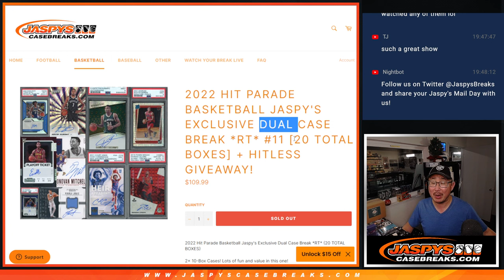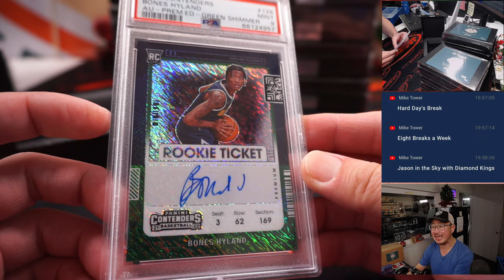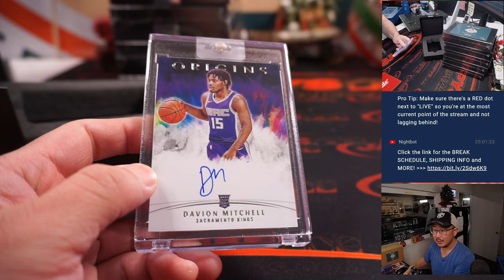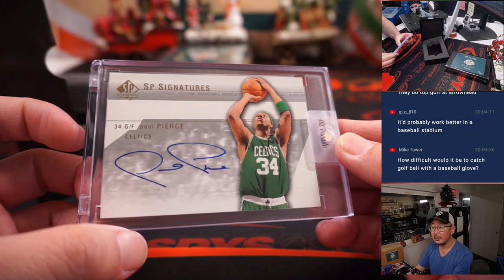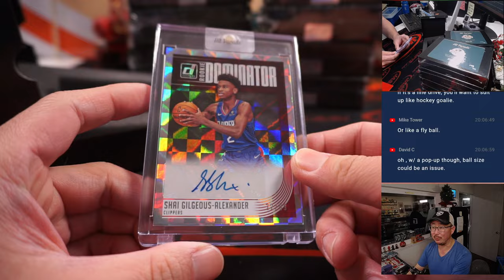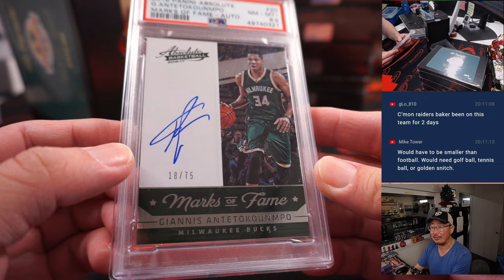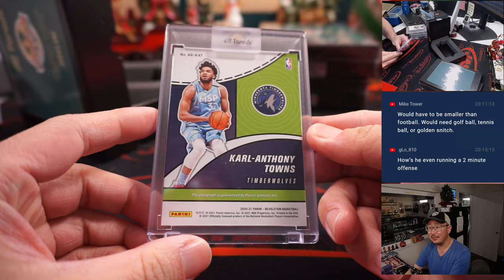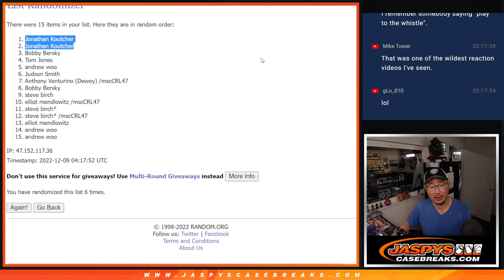Th, 12.08.22 ~ 2022 HIT PARADE BASKETBALL JASPY'S EXCLUSIVE DUAL CASE BREAK *RT* #11